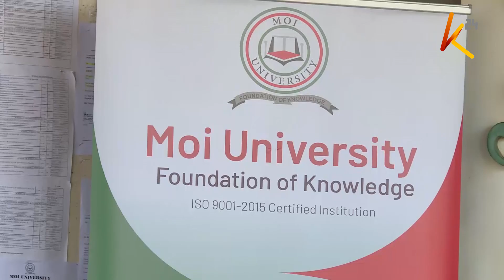Tume ya maadili na kupambana na ufisadi nchini yazindua shughuli ya kupiga msasa mfumo wa utendakazi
Tume ya maadili na kupambana na ufisadi nchini EACC imezindua shughuli ya  kupiga msasa mfumo wa utendakazi katika chuo kikuu cha Moi hii leo. Shughuli itakayoendeshwa na maafisa wa EACC inapania kubaini mianya inayoweza kutumika katika wizi na ubadhirifu. Tume hiyo inalenga kutumia ripoti yake kulainisha namna chuo hicho kinavyohudumu na kuzuia ufisadi.